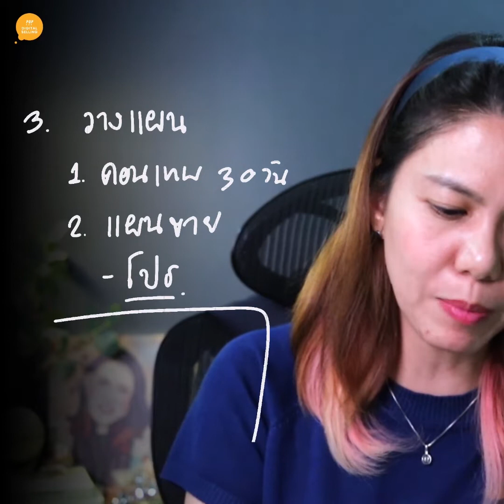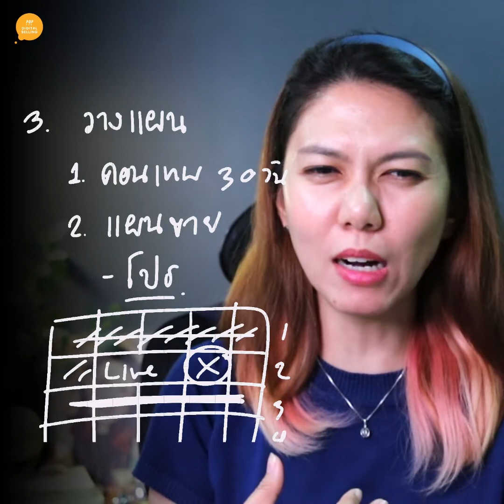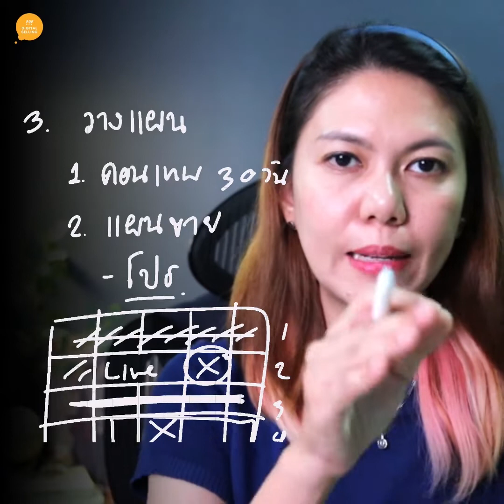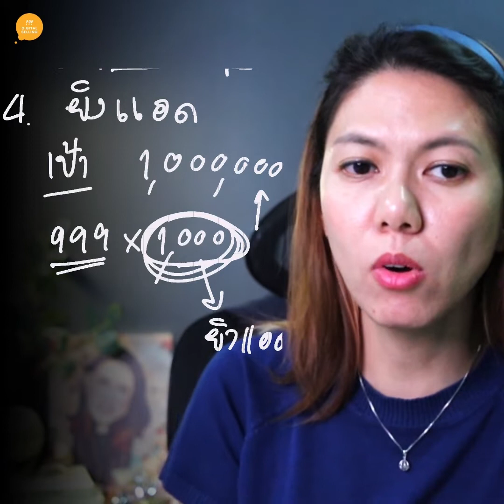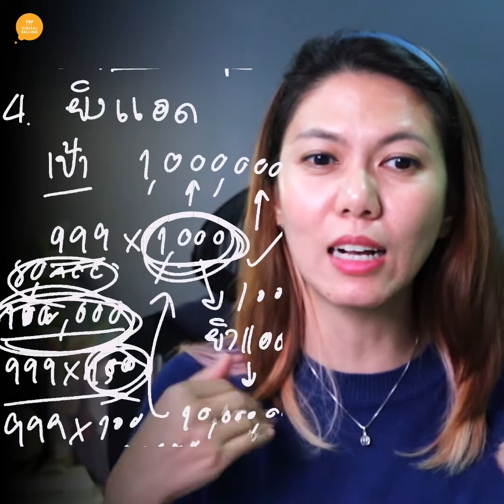5 ขั้นตอน สร้างคอร์สออนไลน์เงินล้าน...ฉบับทำได้จริง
คุยกับ Pop และสอบถามข้อมูล